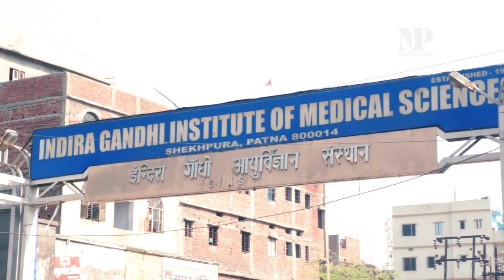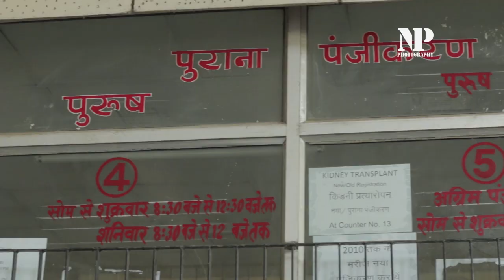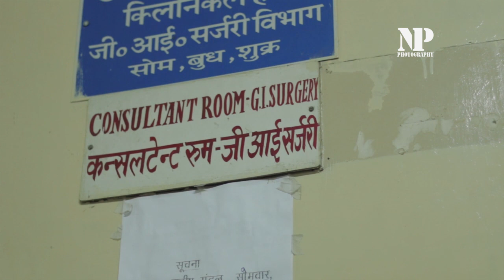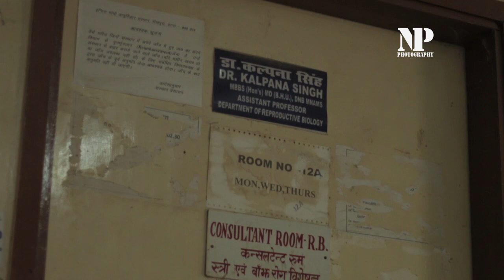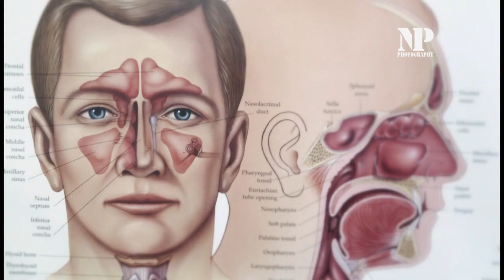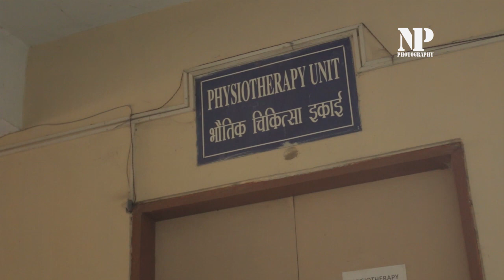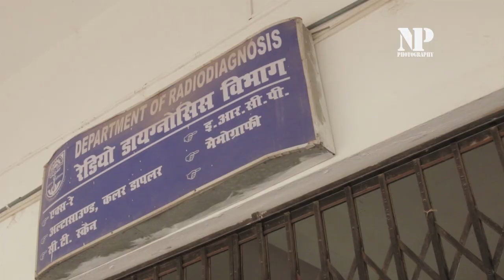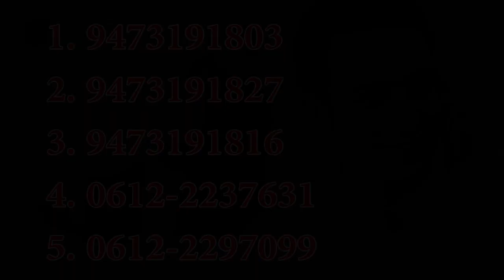Indira Gandhi Institute of Medical Sciences: A Film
Indira Gandhi Institute of Medical Sciences - A Film by Nikhil Prakash